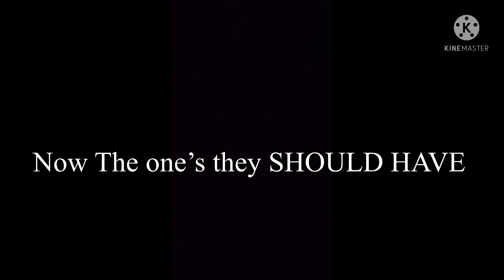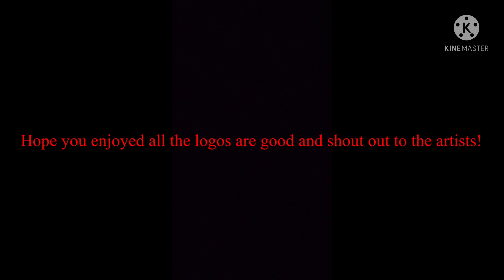YT Logos They should Have and what they have